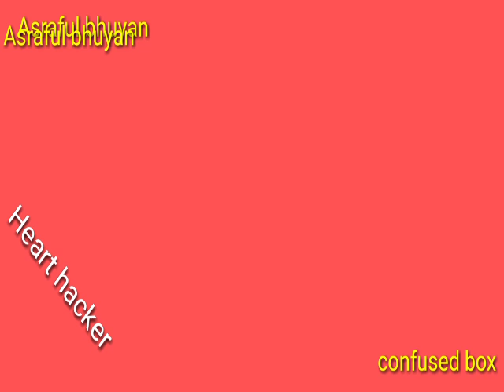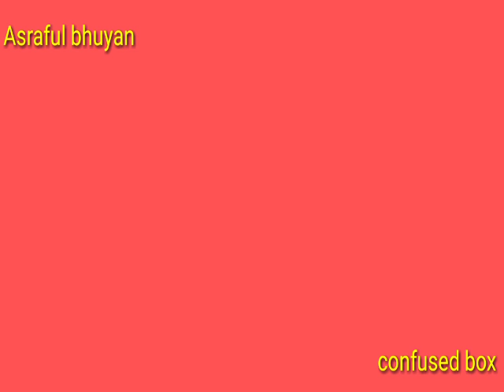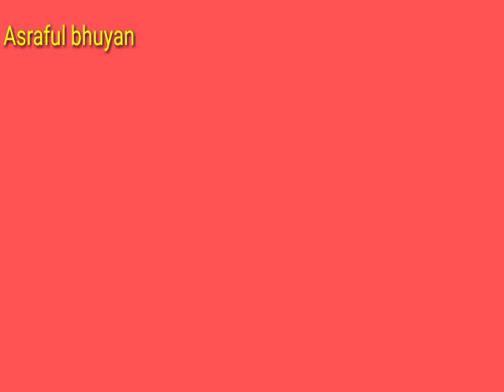Biotechnology and it's application( NCERT recapitulation)